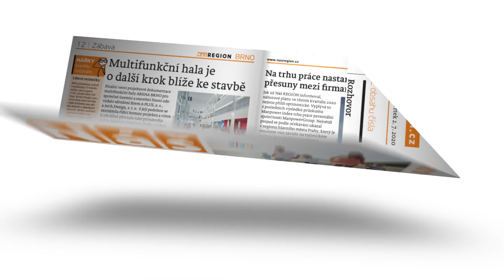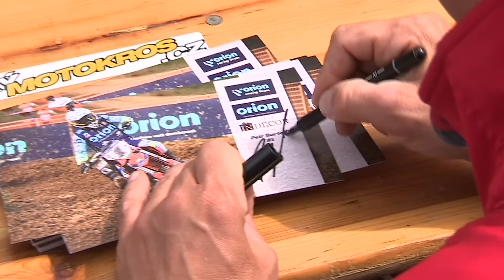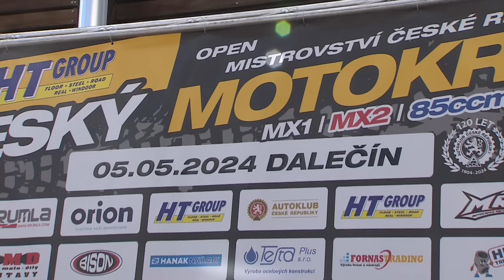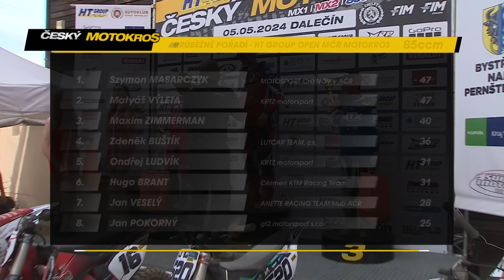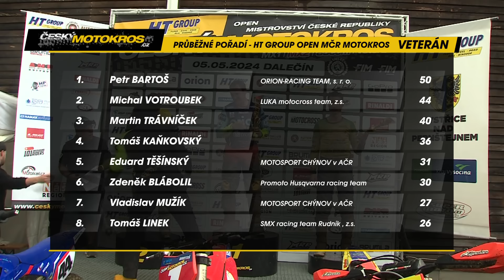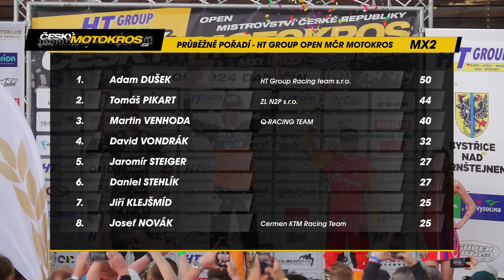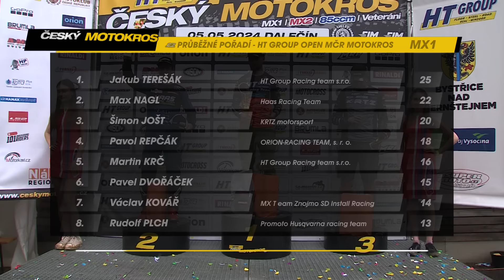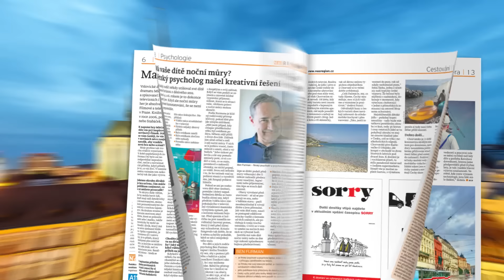05.05.2024 Dalečín - A11 TV - 30-ti minutový záznam